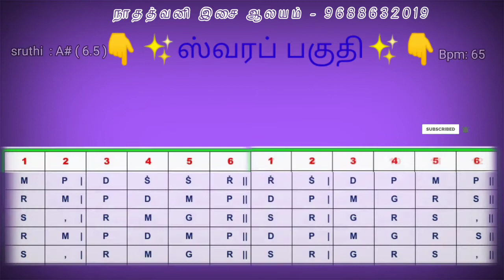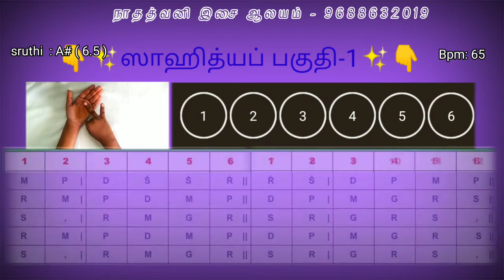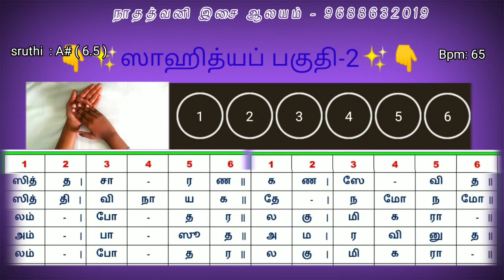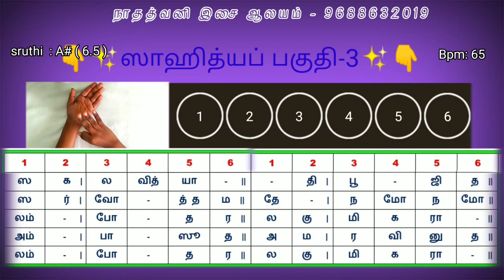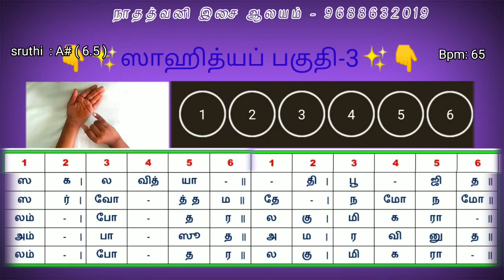Sri GanaNaatha || Malahari Geetham-1 || A# bpm 65 || PurandharaDhaasar